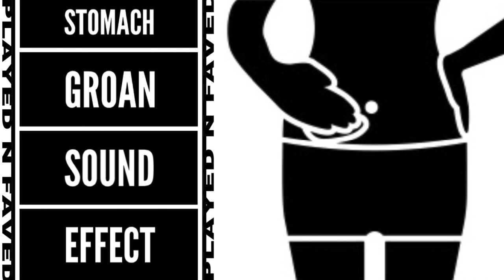Stomach Growling Sound Effect / Sound Of Stomach Gurgle / Upset Stomach Rumbling / Royalty Free